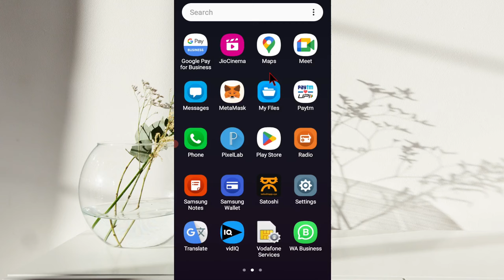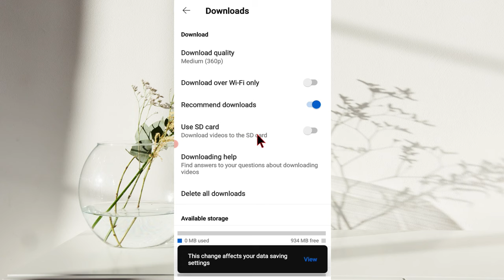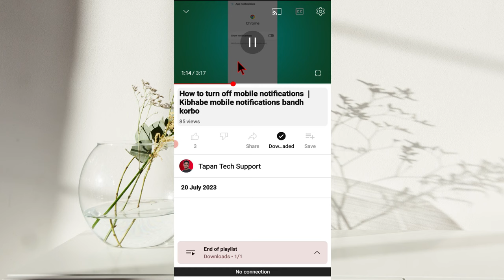You Tube Video Download Kivabe Korbo | You Tube Video Save In Gallery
Ei Video Ote  Amara Dekhaba YouTube Video Download kibhabe  kare
You Tube Video Downloader Kivabe Korbo  You Tube Video Save In Gallery

youtube theke kivabe video download kore gallery download korbo
youtube theke kivabe video save korbo
tapan tech support